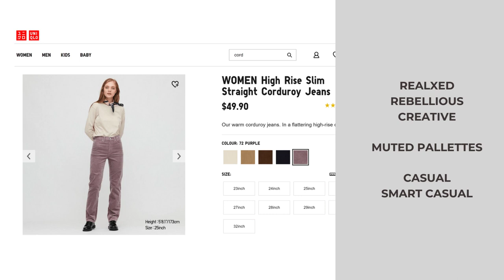Top5 - Cord Jeans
One of the most common things we hear from clients when we embark on an Autumn/Winter shop is that they are bored of their jeans and jumper ‘uniform’ for weekends. They still want something warm and practical but with more interest.

This season cords are back in a BIG way and perfect for Relaxed/Naturals and Creatives. Available in lots of rich core colours and the odd quirky print, they’re a great way to mix up that uniform.

This week we're featuring cord jeans from Uniqlo, Gorman, WoolOvers, Vassalli at Birdsnest and French Connection.

If you’d like to find more brands perfect for you based on your style, colour palette and body shape, pop on over to 35pluswheretoshop.com to download our free retail guide.